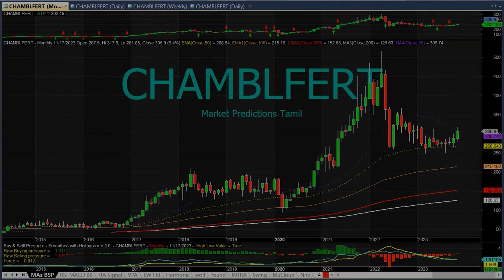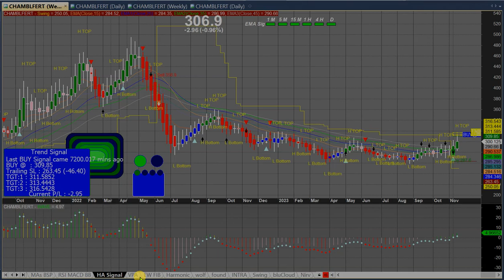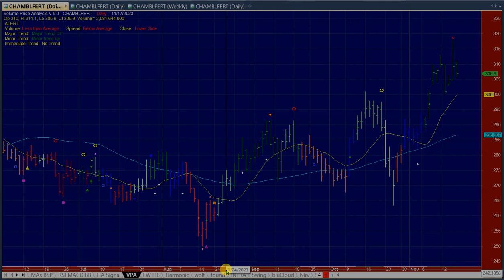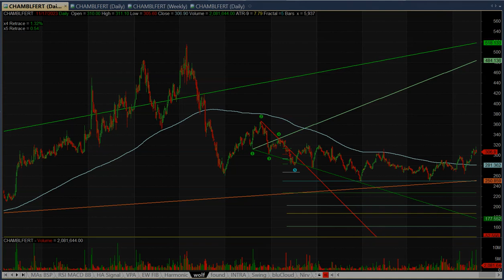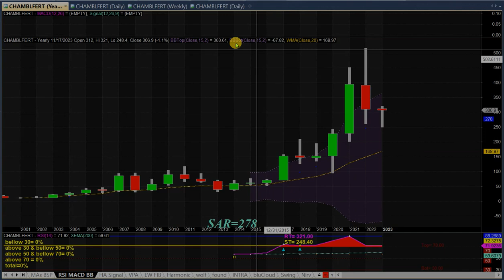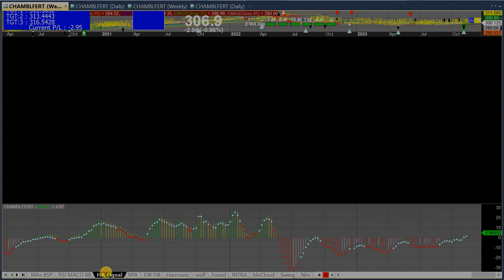ChambalFert | short term Multi Bagger | Passive income | Tamil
Diwali muhurat investment idea chambalfertiliser short term multibagger
all technical analysis levels commentaries are given in tamil

They do not represent the opinions of Tamil Stock Sniper on whether to buy, sell or hold shares of a particular stock. All investors are advised to conduct their own    independent research into individual stocks before making a purchase decision.   Market Predictions Tamil does not warrant the accuracy  or usefulness of the information available in this      video/channel. Videos are made purely based on the experience of the presenter of this channel and even may have positions in the stocks or sectors that is being discussed. In addition,    investors are advised that past stock performance is no guarantee for future price appreciation. This disclaimer applies for all future recommendations, suggestions and videos uploaded on
Youtube channel of

 Market Predictions Tamil only if You accept this Disclaimer, proceed to access the channel